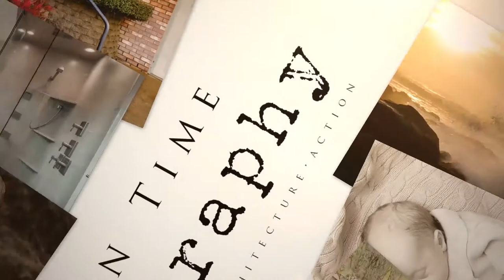4141 Windy Ave NE Albany Oregon